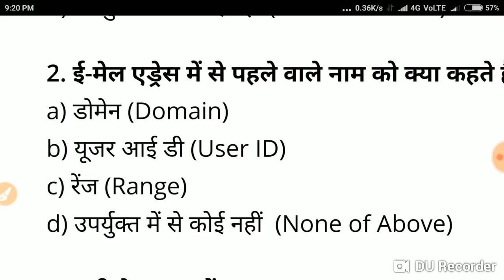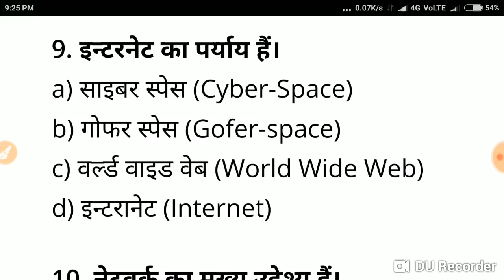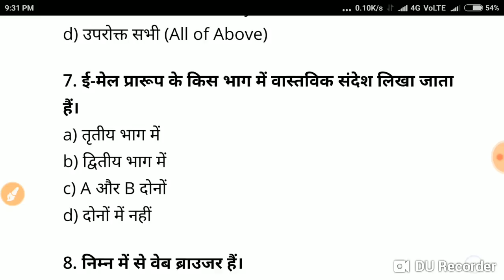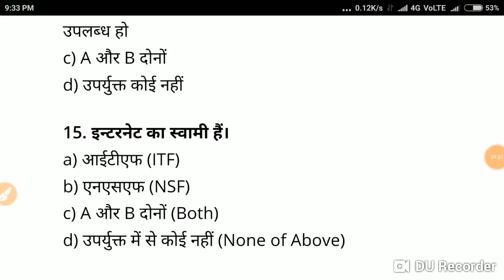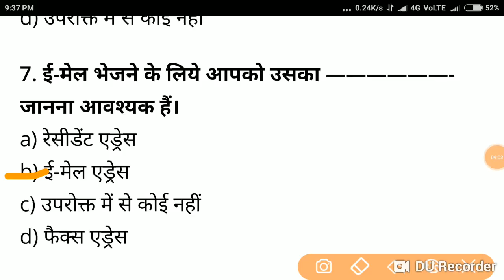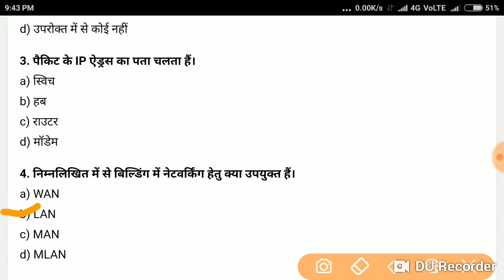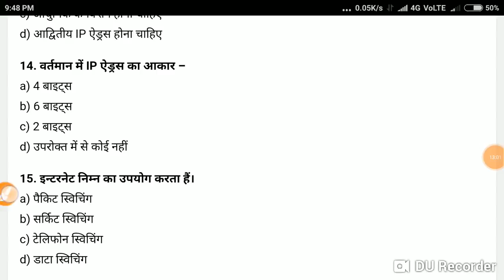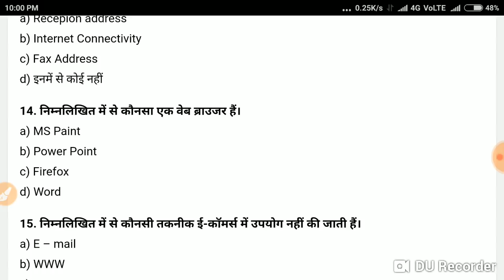up police computer operator ASI SI CLERK Accountant THE INTERNET MCQ Questions || जरुर देख ले